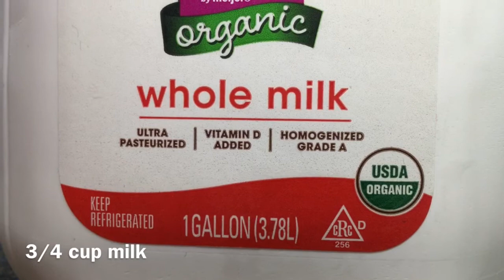Mini Pancakes 🥞 For Kids